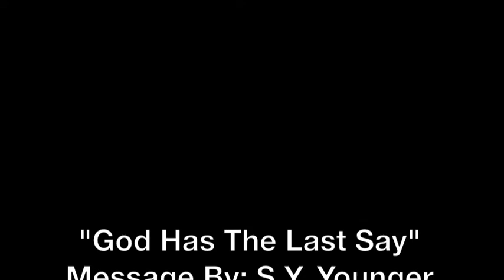God Has The Last Say pt 4- Bishop S.Y. Younger